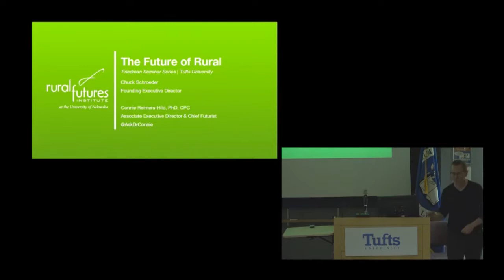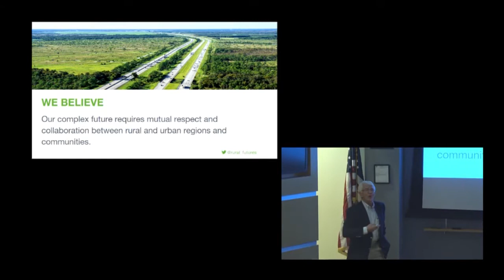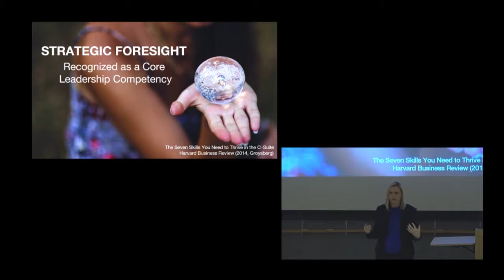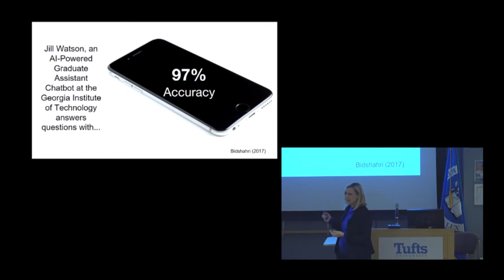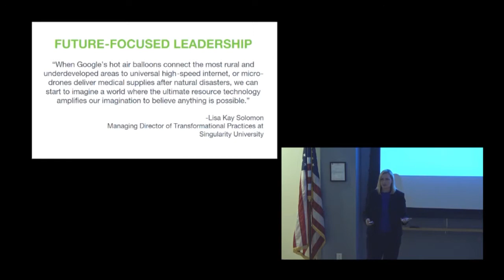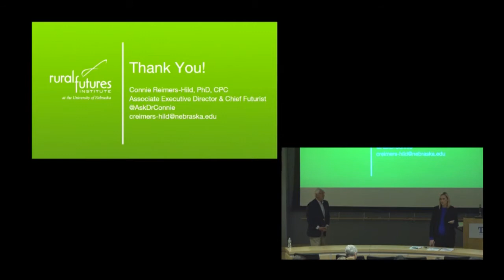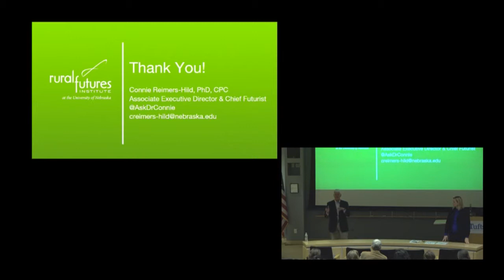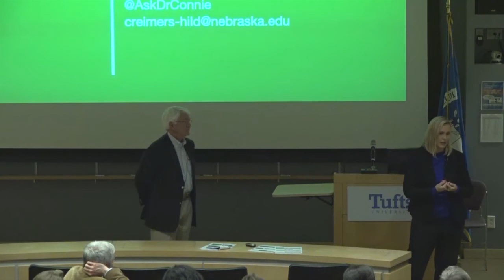"The Future of Rural" | Friedman Seminar | Tufts University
We were honored to present a Friedman Seminar at Gerald J. and Dorothy R. Friedman School of Nutrition Science and Policy at Tufts University in April 2018.

Major disruptions and exponential transformations are creating new challenges and opportunities. Advances in science and technology, uncertain policy modifications, political challenges and a massive evolution in consumer behaviors and expectations, have created a need for both incremental and radical innovation in both business and life.  The Rural Futures Institute (RFI) at the University of Nebraska was established to foster innovations that benefit the rural sector where depopulation, and in some cases geographic challenges, create unique circumstances that cannot be addressed using technology alone.  The value of rural communities can be difficult to quantify and even justify; however, the growing global population will need food, clothing and water. Many rural areas house the natural, agricultural and human capital needed to produce enough food to feed a growing (and increasingly urban) population.  Further, whole nations are beginning to question the concentration of too many people in urban centers for health, environmental and safety reasons.  Solutions will not come from an urban vs. rural approach to the future.  RFI believes our complex future requires mutual respect and collaboration between rural and urban leaders, regions and communities.  Opportunities for inclusive collaboration between rural and urban communities have the potential to benefit all of humanity.  This approach to engagement-based innovation enables RFI to co-create the future with new paradigms as well as future-focused leadership.  Join the conversation to learn more about RFI and opportunities to co-create the future together!

More information at ruralfutures.nebraska.edu/tufts-seminar